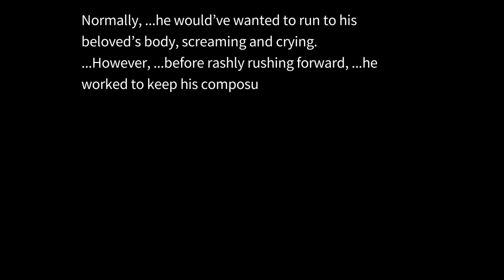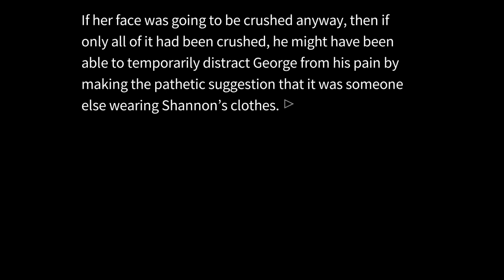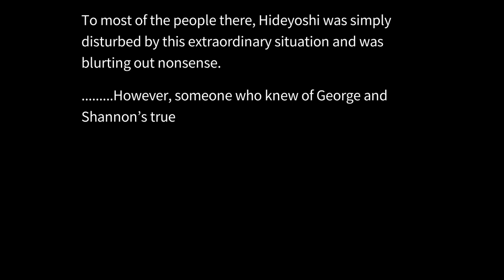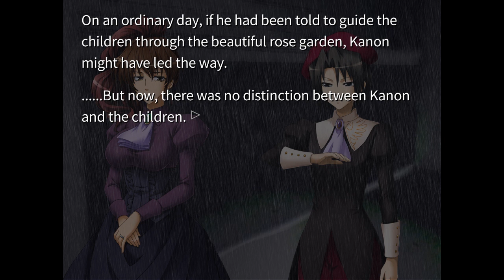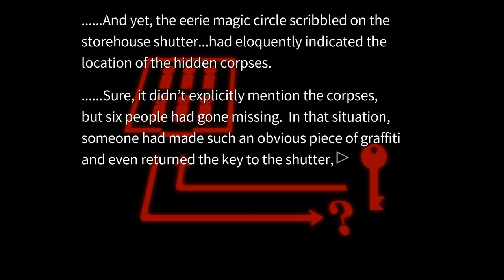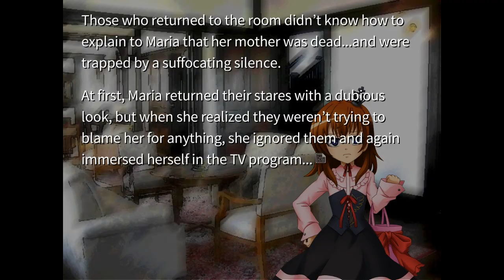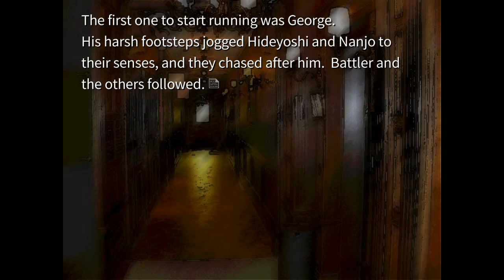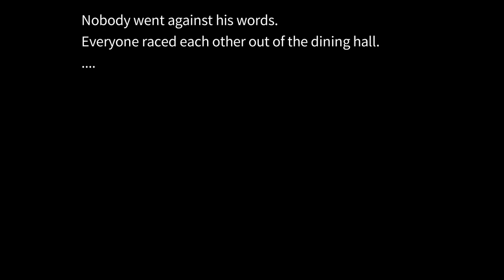Umineko When They Cry: Episode 1 20 - RIP...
AOKIGAHARA OUT NOW

As requested, making my way through episode one of Umineko: When They Cry!